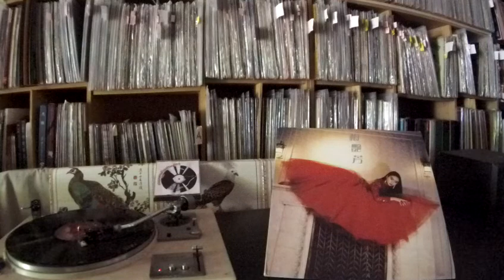梅艷芳 Anita Mui -- a5 無淚之女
CHANS CAL-04-1047